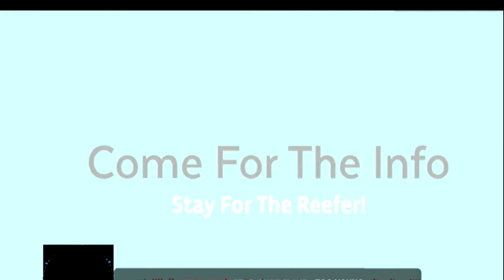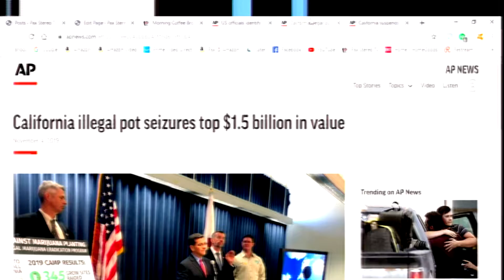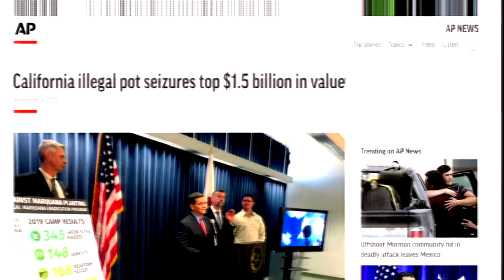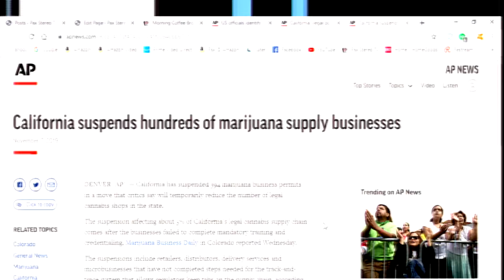Marijuana 4 Dummies: Does The Future Of Marijuana Depend On Black Market & Home Growers? (11-11-19)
The future of legalized marijuana might just depend on the black market production and distribution. Or maybe, just maybe, it is your neighbor who "gives" you marijuana, but has a "donation" policy. Is this the future? The problem is that is seems to be way better than what we have.